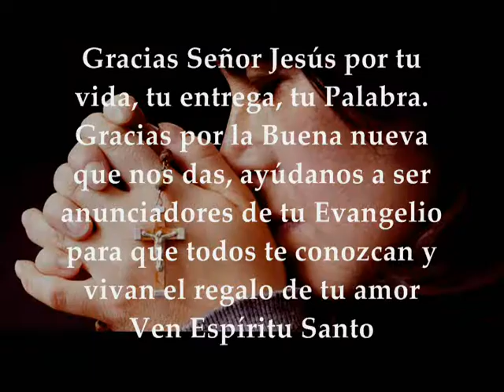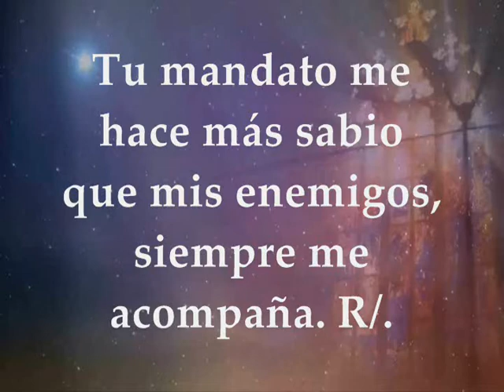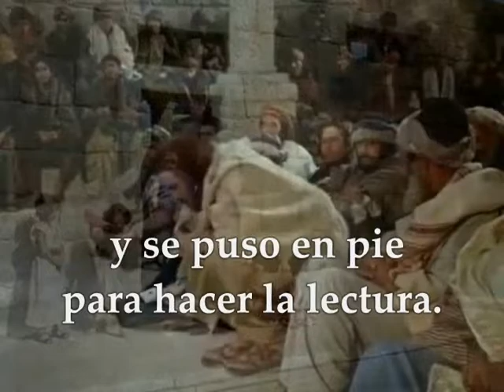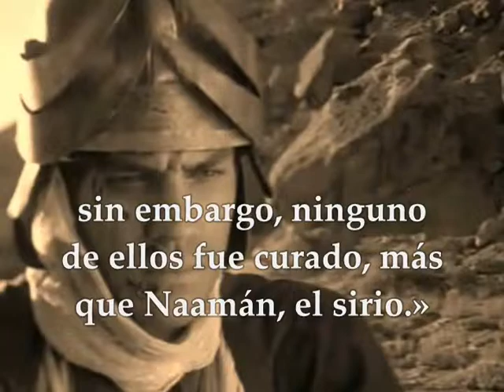Lecturas Eucaristía Lunes 31 de Agosto de 2020 Lucas 4,16-30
Audio vídeo Lecturas y Evangelio Eucaristía del día Lunes 31 de Agosto de 2020 LUNES XXII SEMANA TIEMPO ORDINARIO CICLO A Primera Lectura: De la primera carta del apóstol san Pablo a los Corintios 2,1-5 Salmo 118,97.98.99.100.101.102 R/. ¡Cuánto amo tu voluntad, Señor! Del santo Evangelio según San Lucas 4,16-30
Lunes de la 22ª semana de Tiempo Ordinario
Primera lectura Lectura de la primera carta del apóstol san Pablo a los Corintios 2,1-5: Yo, hermanos, cuando vine a vosotros a anunciaros el misterio de Dios, no lo hice con sublime elocuencia o sabiduría, pues nunca entre vosotros me precié de saber cosa alguna, sino a Jesucristo, y éste crucificado. Me presenté a vosotros débil y temblando de miedo; mi palabra y mi predicación no fue con persuasiva sabiduría humana, sino en la manifestación y el poder del Espíritu, para que vuestra fe no se apoye en la sabiduría de los hombres, sino en el poder de Dios. Palabra de Dios Salmo Sal 118,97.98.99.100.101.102 R/. ¡Cuánto amo tu voluntad, Señor! ¡Cuánto amo tu voluntad!: todo el día estoy meditando. R/. Tu mandato me hace más sabio que mis enemigos, siempre me acompaña. R/. Soy más docto que todos mis maestros, porque medito tus preceptos. R/. Soy más sagaz que los ancianos, porque cumplo tus leyes. R/. Aparto mi pie de toda senda mala, para guardar tu palabra. R/. No me aparto de tus mandamientos, porque tú me has instruido. R/. Evangelio Lectura del santo evangelio según san Lucas 4,16-30: En aquel tiempo, fue Jesús a Nazaret, donde se había criado, entró en la sinagoga, como era su costumbre los sábados, y se puso en pie para hacer la lectura. Le entregaron el libro del profeta Isaías y, desenrollándolo, encontró el pasaje donde estaba escrito: «El Espíritu del Señor está sobre mí, porque él me ha ungido. Me ha enviado para anunciar el Evangelio a los pobres, para anunciar a los cautivos la libertad, y a los ciegos la vista; para dar libertad a los oprimidos, para anunciar el año de gracia del Señor.» Y, enrollando el libro, lo devolvió al que le ayudaba y se sentó. Toda la sinagoga tenía los ojos fijos en él. Y él se puso a decirles: «Hoy se cumple esta Escritura que acabáis de oír.» Y todos le expresaban su aprobación y se admiraban de las palabras de gracia que salían de sus labios. Y decían: «¿No es éste el hijo de José?» Y Jesús les dijo: «Sin duda me recitaréis aquel refrán: "Médico, cúrate a ti mismo"; haz también aquí en tu tierra lo que hemos oído que has hecho en Cafarnaún.» Y añadió: «Os aseguro que ningún profeta es bien mirado en su tierra. Os garantizo que en Israel había muchas viudas en tiempos de Elías, cuando estuvo cerrado el cielo tres años y seis meses, y hubo una gran hambre en todo el país; sin embargo, a ninguna de ellas fue enviado Elías, más que a una viuda de Sarepta, en el territorio de Sidón. Y muchos leprosos había en Israel en tiempos del profeta Elíseo; sin embargo, ninguno de ellos fue curado, más que Naamán, el sirio.» Al oír esto, todos en la sinagoga se pusieron furiosos y, levantándose, lo empujaron fuera del pueblo hasta un barranco del monte en donde se alzaba su pueblo, con intención de despeñarlo. Pero Jesús se abrió paso entre ellos y se alejaba. Palabra del Señor